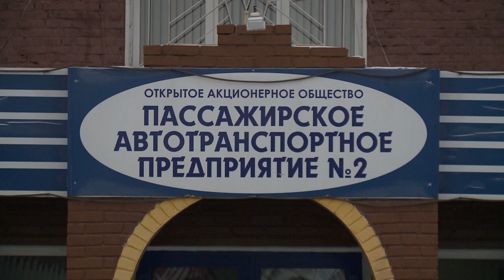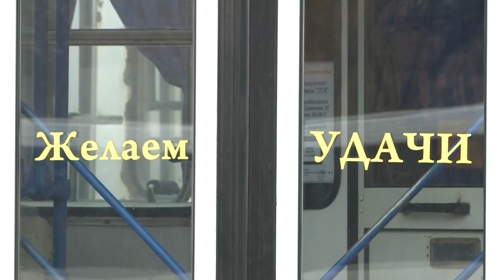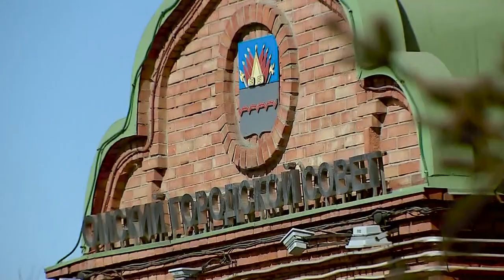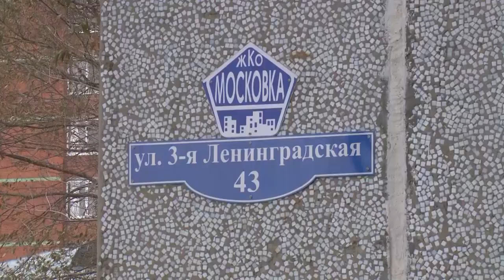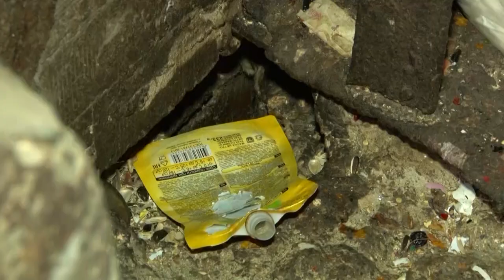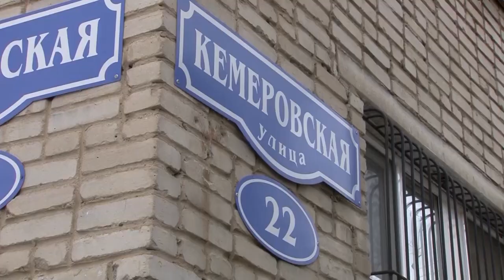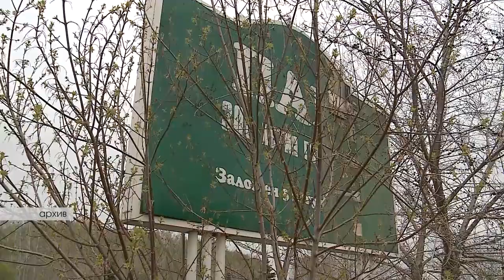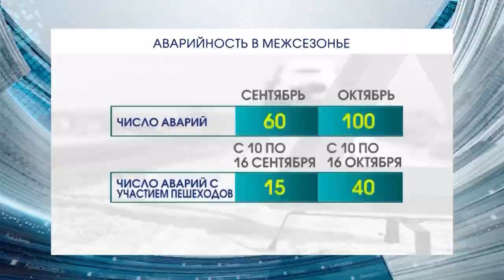Омск Здесь 29.10.2016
В свежем выпуске программы «Омск Здесь»:
• Докатились. Муниципальные автобусы могут встать - денег на топливо нет. Позволят ли перевозчикам установить тариф в 37 рублей за билет?
• Непорядок по закону. Разрешат ли жильцам омских многоэтажек на деньги из фонда капремонта починить мусоропроводы? Больше тысячи из них сейчас в аварийном состоянии.
• Призвали к ответу. Хабулда Шушубаев, которого судят за хищение средств дольщиков и уклонение от уплаты налогов, назвал обвинения абсурдными.
• Пух, мех или синтепон? Что надеть этой зимой, чтобы не замёрзнуть. Мы проверили разную одежду при помощи тепловизора.